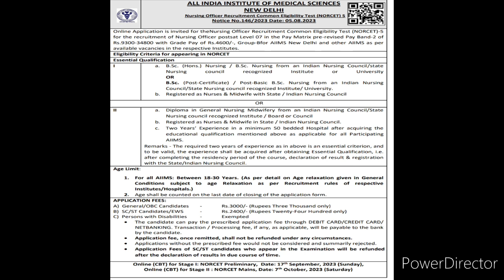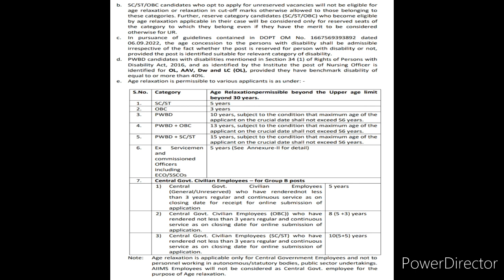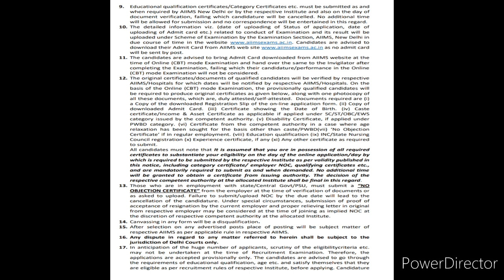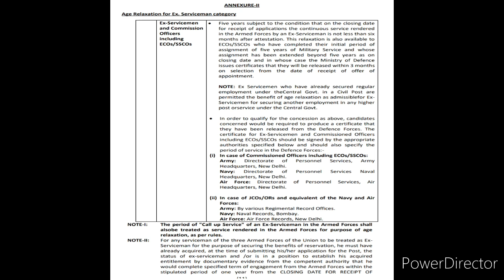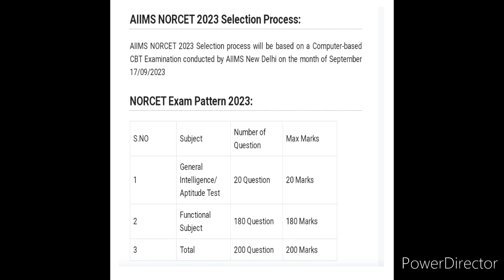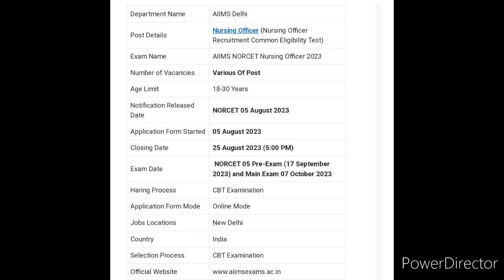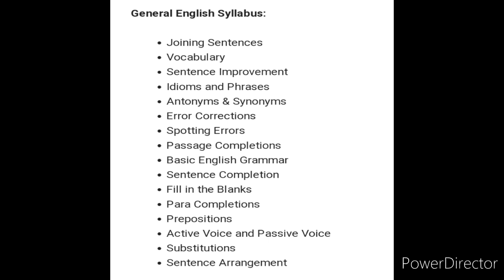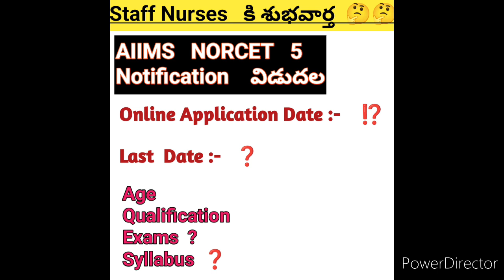AIIMS NORCET 5 latest Notification //Telugu WITH explanation📋 ✍️